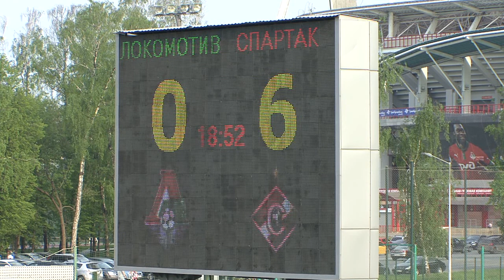"Локомотив" - "Спартак" (1995 - 1994 гг.р.) 2 тайм